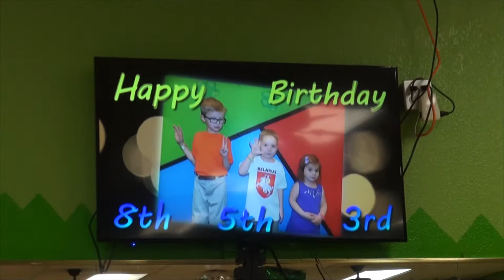🇺🇸 Wacky Tacky 2 - Rancho Cordova - Paradise for Kids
Wacky Tacky - Rancho Cordova - Paradise for Kids

Often you will see Leo:
Сакраменто
Играет
Распаковка
Singing
Playing Toys
Playground
Traveling
Drawing
Reading
Just hanging out
and more